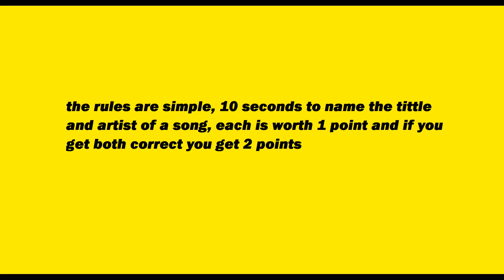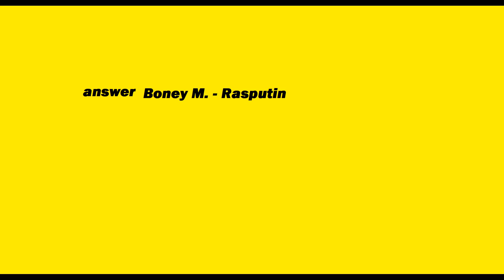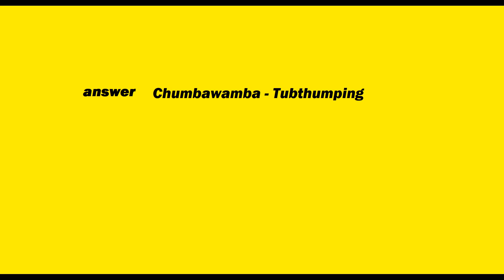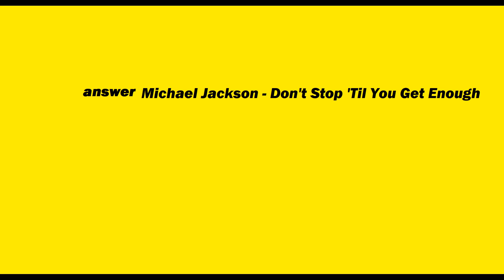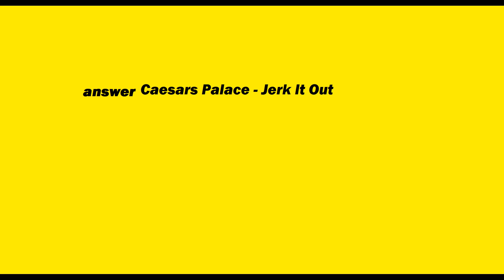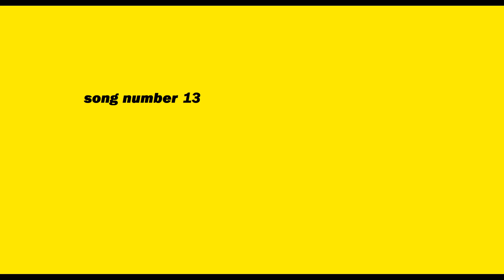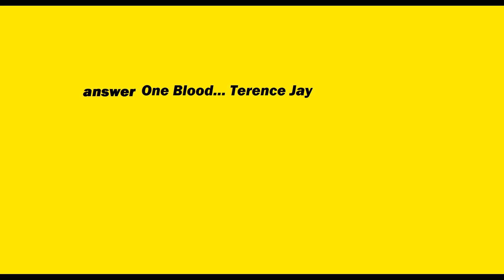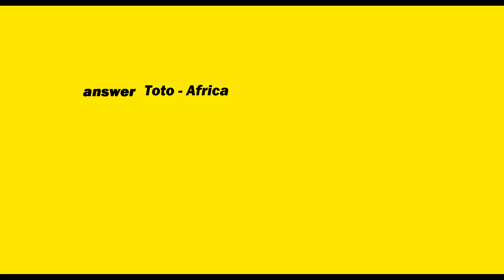music quiz greatest hits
Hi!  My name is emzieluvie I make content on youtube, Mostly beat saber!